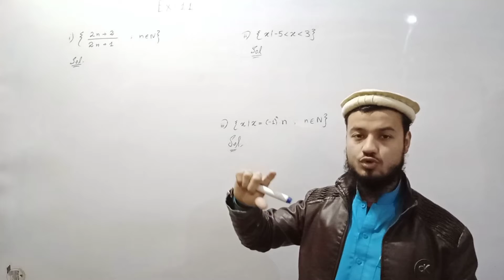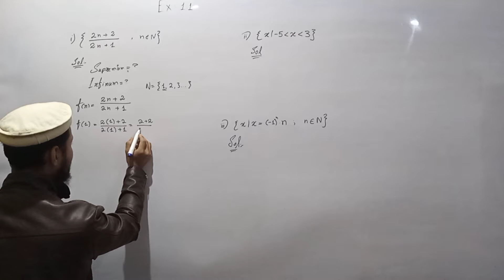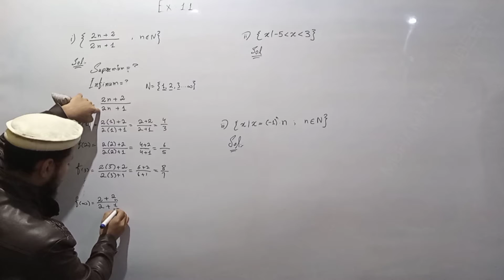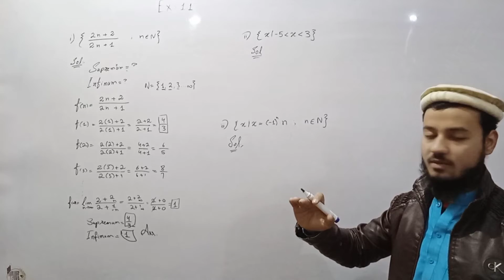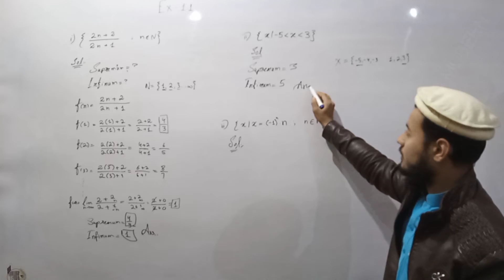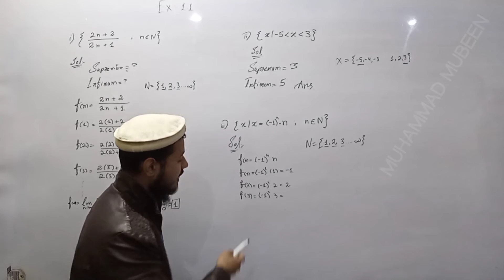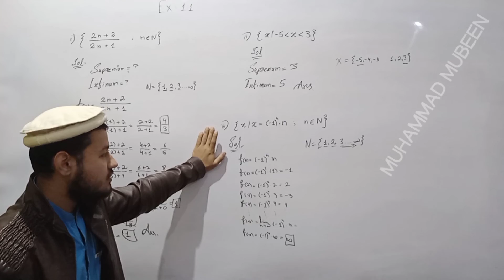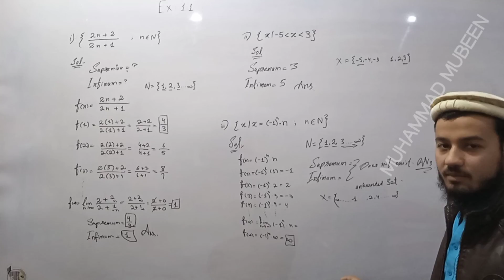Calculus And Analytical Geometry Exercise1.1 Question 5 Part 1 2 3 Infimum and Supremum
Calculus And Analytical Geometry Exercise1.1 Question 5 Part 1 2 3
Infimum and Supremum